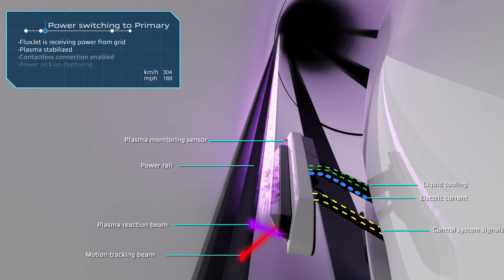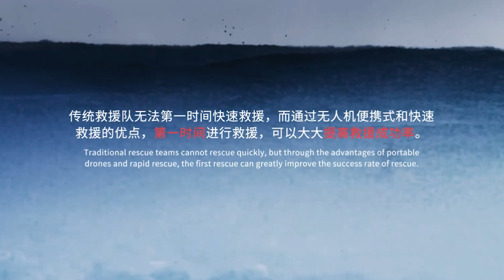INCREDIBLE CONCEPTS TAKEN TO THE NEXT LEVEL